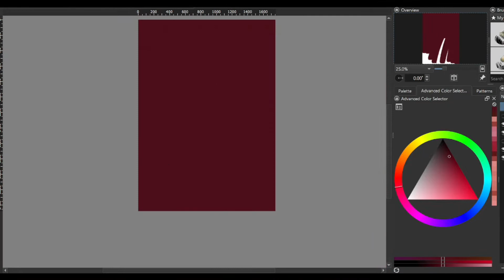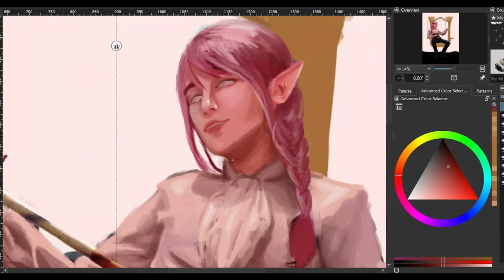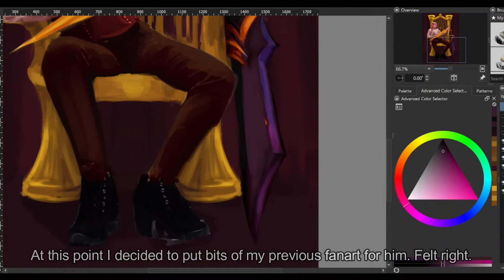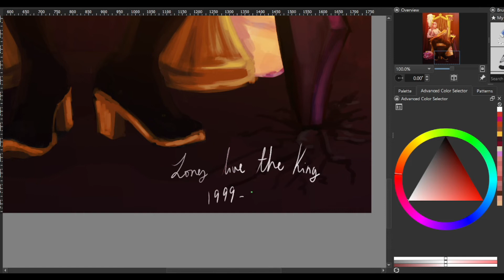Conquest || Technoblade Speedpaint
This is a speedpaint of the fanart I made of Technoblade, my depiction of his character / persona. Rest easy king.

The video has a few subtitle thingies that have the context behind the video. It was originally supposed to be a darker themed with lots of badass effects and skulls and everything, but somewhere early into the process is when I got the news.  Felt wrong if I didn't finish the piece after it. The final piece has a few references to my previous art of him, as evidenced by the sorta out of place props everywhere in the thing.

This won't be the last time that I'll draw him tho. Mans fought this long for the clout and we're not letting that die down lmao

Also the method I used for the video is like the last one I've done before from "She Is Death". I used a picture of myself as something to manipulate and transform into art. I wanted to cosplay Technoblade, early that day, but I don't have a wig or cool makeup skills or cool props, so honestly I made do with it and instead used it to make fanart.

I also do commissions, if you're interested, shoot me a message on twitter!